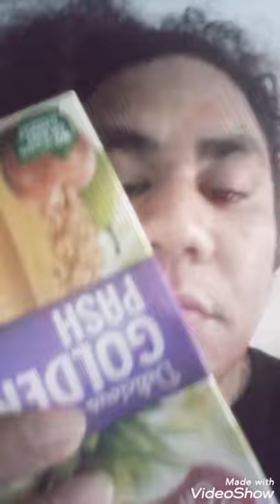Monkey Porn Ghost 206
Monkey hit Muslim 😁 No trust...